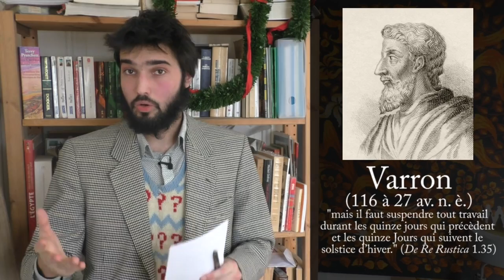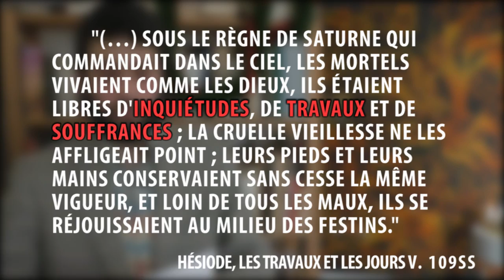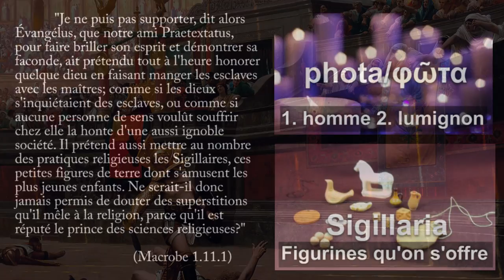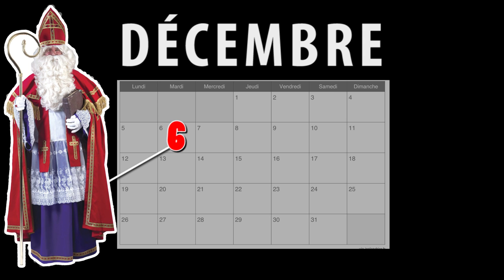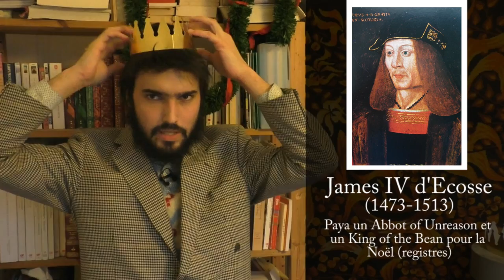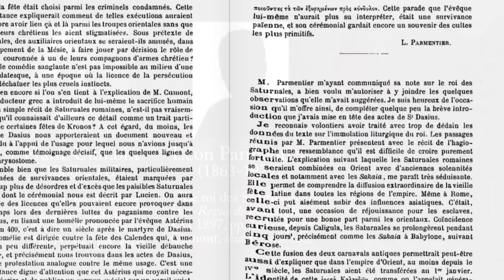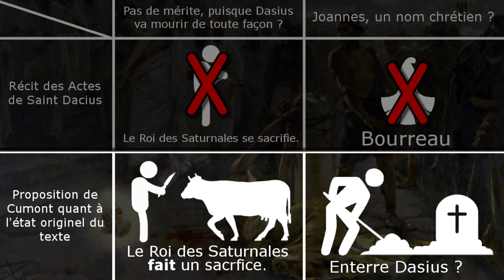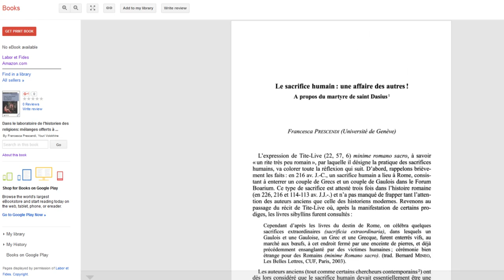Les Saturnales (CPS #7)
Dans cet épisode, Lays examine (malheureusement seul) les Saturnales, une fête hivernale romaine qu'on pense à l'origine de plusieurs traditions de Noël. Parmi ces traditions, le Roi des Saturnales et des spéculations sanglantes sur ses origines, et on retrouvera un Anthropologue écossais du XIXe siècle qu'on a déjà croisé plusieurs fois…

INDEX
00:00 Introduction
00:20 [Générique]
01:05 Pause hivernale dans l'année (agricole) romaine
02:00 Sources sur les Saturnales
03:48 Pratiques Privées
06:50 Le Roi des Saturnales
08:22 La Fête des Fous et l'enfant-évêque
10:22 Êveques et rois factices, Galette des rois
11:30 Un Roi sacrifié ? Les Actes de Saint Dasius
16:12 La Fin des Saturnales
17:10 Conclusion & pour aller plus loin

Script de l'épisode [GDocs] avec bibliographie et liens vers les textes cités

Sur le Roi des Saturnales et les Actes de Saint Dacius :
Prescendi Francesca, "Le sacrifice humain : une affaire des autres ! A propos du martyre de saint Dasius" in Dans le laboratoire de l'historien des religions, mélanges offerts à Philippe Borgeaud, Labor et Fides 2011.

MUSIQUE
Générique : “Le Hippie Electrique” de David TMX
Carte-titre : Ashmolean Latin Inscriptions Project and members of Oxford's Faculty of Classics, The Feast of Saturnalia - A Roman Slave's Carol